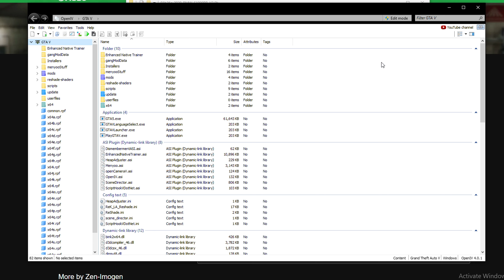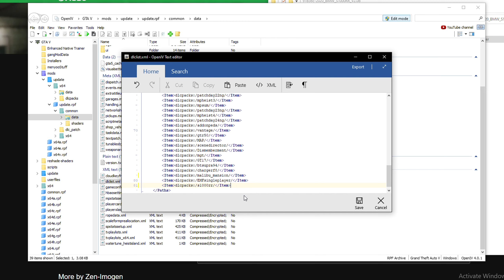GTA V สอนลง MOD รถบิ๊กไบค์ BMW S1000RR "แต่งได้ด้วย"!!! | GTA V ลงม็อดS1000RR!!!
อย่าลืมเม้นกันเยอะๆนะครับว่าอยากให้ทำคลิปเกี่ยวกับอะไรและอยากให้ผมสอนลง MOD อะไร ยังไงผมรออ่านทุกคอมเม้นท์นะค้าบ
เจอกันใหม่คลิปหน้านะค้าบ
ที่ต้องโหลด
คลิปสอนลงMODพื้นฐาน (ไล่ตามที่เรียงให้)